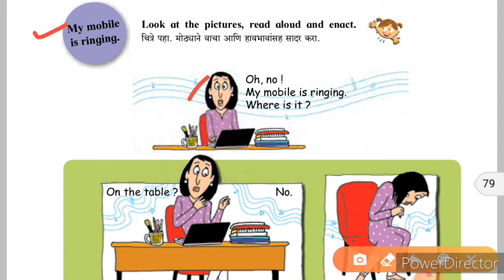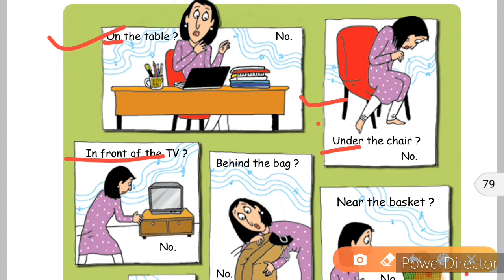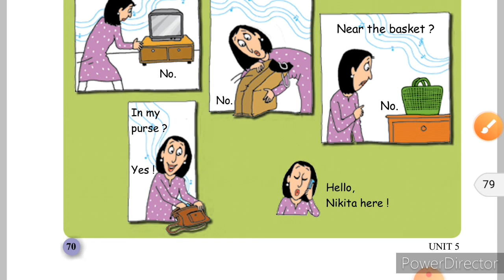My mobile is ringing class 3 page 70